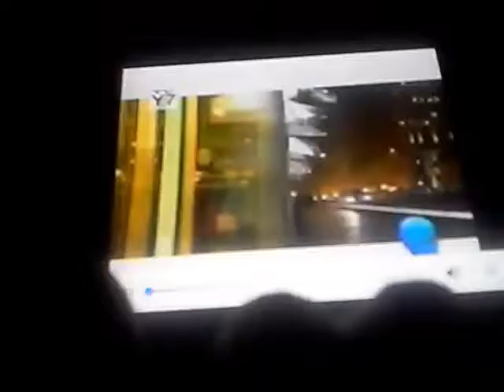All About Us (2001) Theme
All About Us Theme Performed By Alecia Elliott